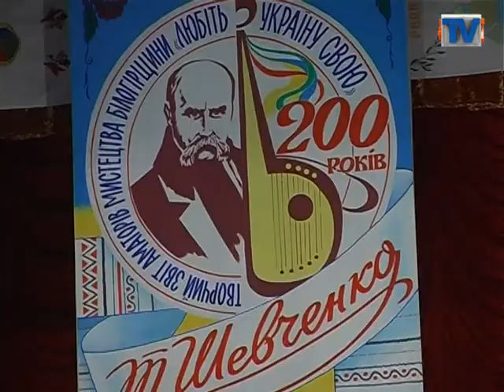Білогірщина танцююча та співаюча.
Ще один район Хмельницької області відзвітував з нагоди 200-річчя Тараса Шевченка.